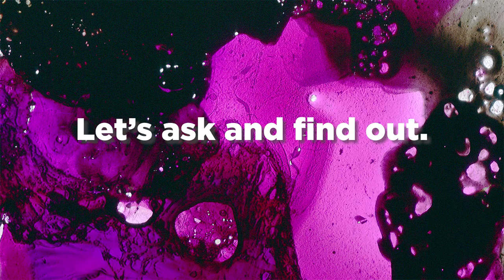Questions for Audrey Crabtree - Round 1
Audrey Crabtree is the new Executive Director of the Kansas City Fringe Festival. Let's find out a little bit about her...